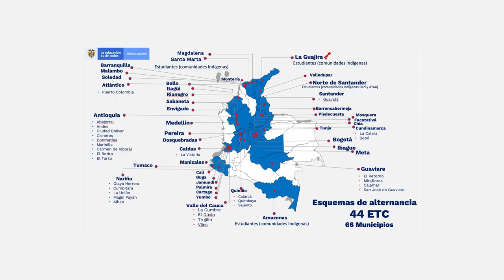Avanza el regreso gradual, progresivo y seguro - Educación Básica y Media